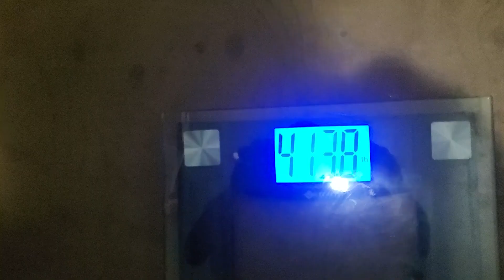Weigh-In Sept 4, 2023